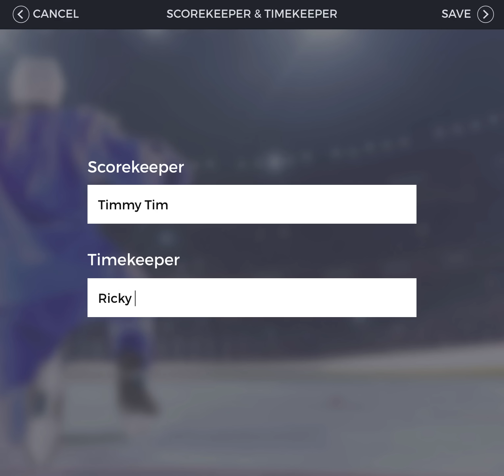3.0 Scorekeeping - E-Gamesheet Scorekeeping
E-Gamesheet Scorekeeping